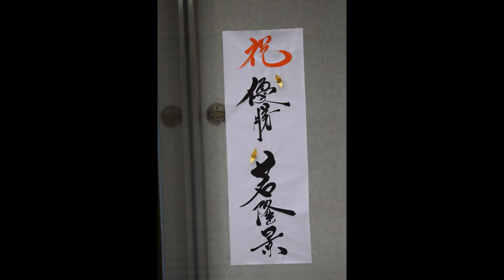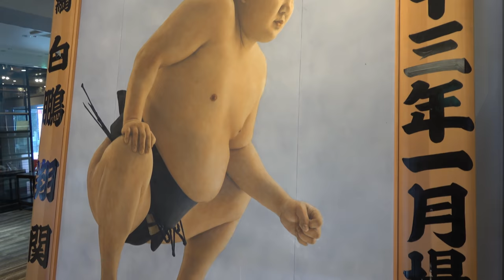Sumo News (Apr 3rd): Wakatakakage, Terunofuji, Hakuho and more!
Champion Wakatakakage is tipped for yet bigger things, Terunofuji is on the mend, Hakuho Cup returns, summer tour returns, rare stable footage and much more!